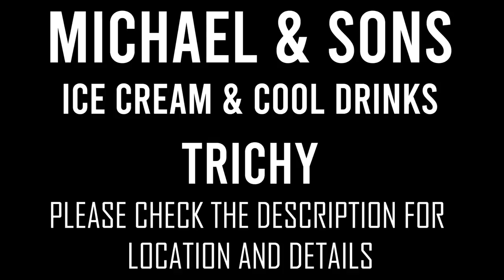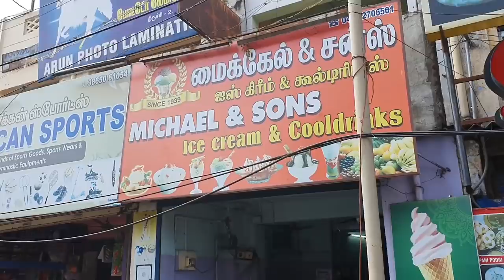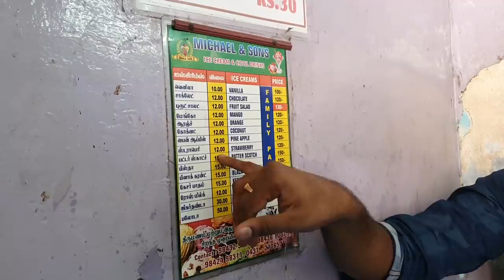Since 1939 - Trichy Michael & Sons IceCreams - ஜில்லு ஜில்லு ஜிகர்தண்டா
Michael and sons ice cream and cool drinks
Post Office, near Teppakulam, Tharanallur, Tiruchirappalli, Tamil Nadu 620002

One of the best Natural ice creams which I had in the recent times.Trichy Rocked in this.Special that’s to Michael Ice cream for serving this for 40Years.

Our Gadgets :
Main Camera
Canon G7X
Under water camera GoPro
Under water camera Go Pro Fusion